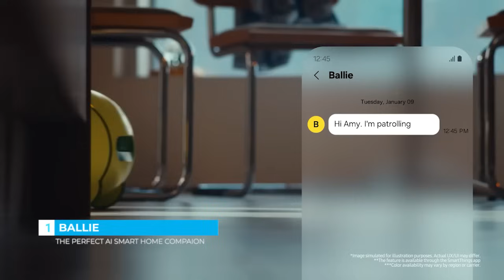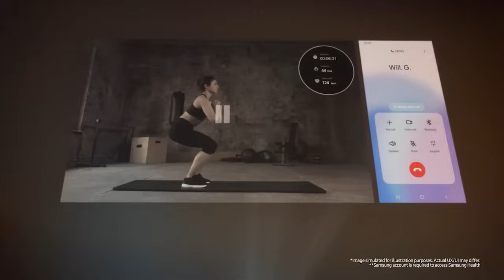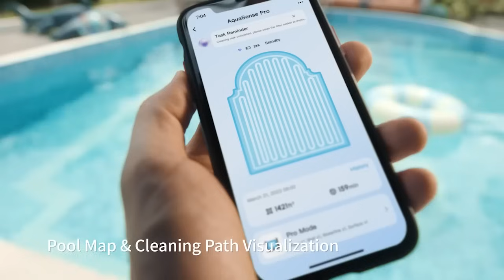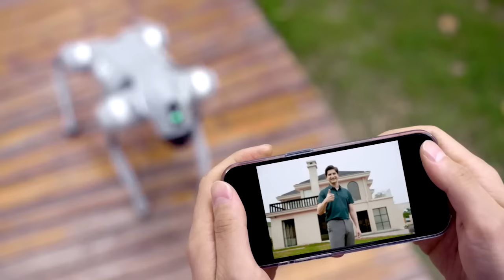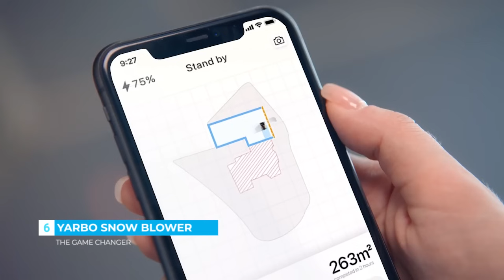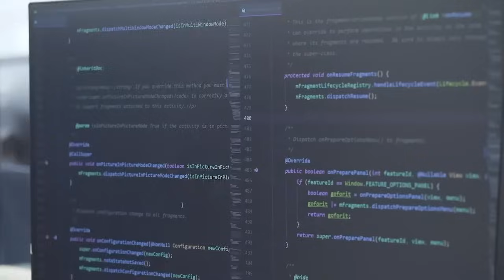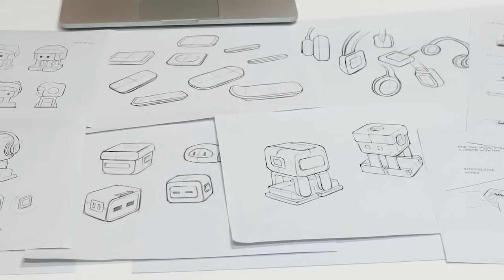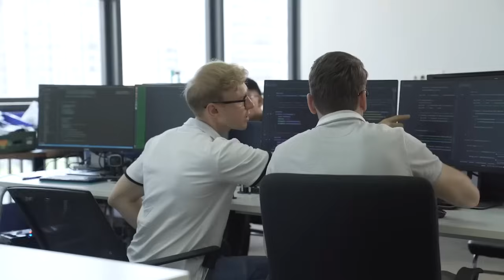8 Best Ai Smart Robots for Home 2024 | Top 10 Ai Robots for Home 2024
In this video, we present the top 8 AI smart robots that are set to revolutionize our homes in 2024. These cutting-edge robots are equipped with advanced artificial intelligence technology, making them capable of performing various tasks and providing assistance in our daily lives. From cleaning and organizing to entertainment and companionship, these robots offer a wide range of functionalities that will enhance the way we live. Join us as we explore the features, capabilities, and benefits of each of these remarkable AI robots.

Products Links and Details:
1). 00:02 - Ballie
2). 01:25 - Beatbot AquaSense Pro
3). 03:29 - Eilik
4). 05:40 - Aiper Horizon U1
5). 06:36 - Unitree Go2
6). 08:54 - Yarbo Snow Blower
7). 09:49 - EMO
8). 13:39 - ORo

Ai Robots
Ai Robots 2024
Ai Smart Robots
Smart Robots For Home
Ballie
Yarbo Snow Blower
Beatbot AquaSense Pro
Eilik